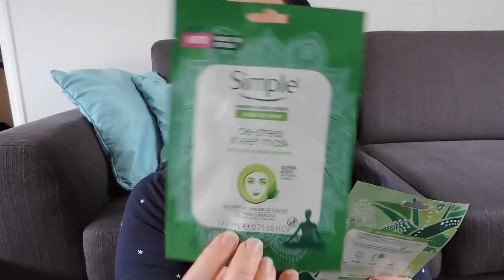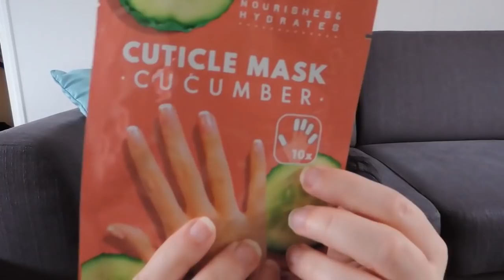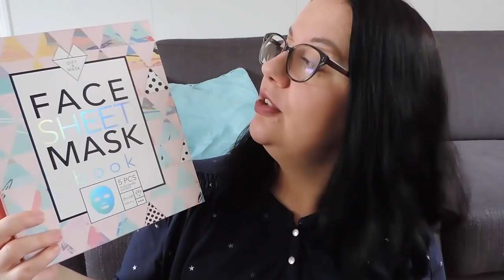SHOPLOG ACTION HEMA & KRUIDVAT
Leuk dat je kijkt naar een nieuwe video, dit keer een shoplog van de Action, Hema & Kruidvat. Ik heb bij de Action, Hema en Kruidvat weer van alles gekocht...wat ik eigenlijk niet nodig had. In deze shoplog laat ik alles aan jullie zien, liefs Bianca

- Hema Bae liquid lipstick €5,50 per stuk
- Zakje pepermunt €0,80

- Simple Sheet maskers €2,99 per stuk
- Kruidvat haarlak €1,59

- 2 rollen Dumil puinzakken €1,59 per stuk
- Koekenpan €4,69
- Facial Sheet Mask giftset €3,95
- Nagelriem masker €0,84
- Charcoal Sheet Maskers €0,69 per stuk
- Broodtrommel €0,82
- Keukenhanddoek €0,99
- Theedoek €0,99
- Rexona deo roller €1,59
- Pedigree Schmackos €0,57 per pakje
- Dumil pendaalemmerzakken €0,69